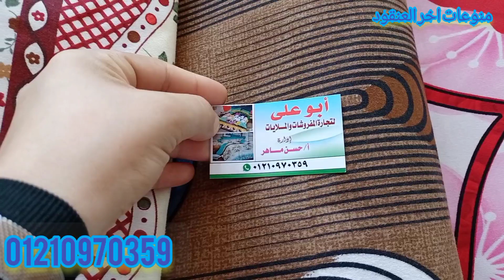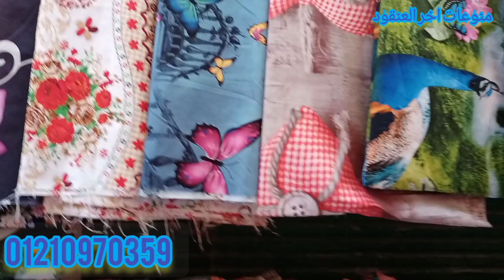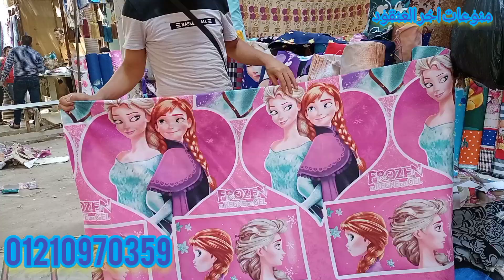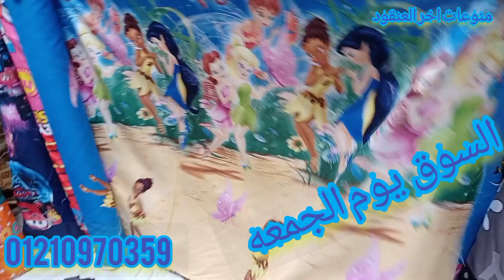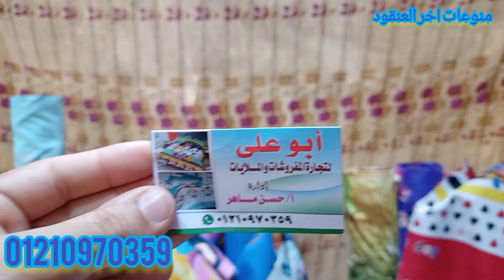ازاي مزرعة البط🦆🦆 بيتباع فيها قماش 🦆🦆حاجه غريبه❗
سوق مزرعة البط
فيها جميع الاقمشه من ستائر ومفروشات الانتريه بياضات كنب قماش ملايات
السوق يوم الجمعه فقط
دار السلام وبعد كده بتركبي عربيه فايده كامل توصلك لحد السوق قبل الآخر.
لو عجبك الفديو اشتراك في القناه ولايك